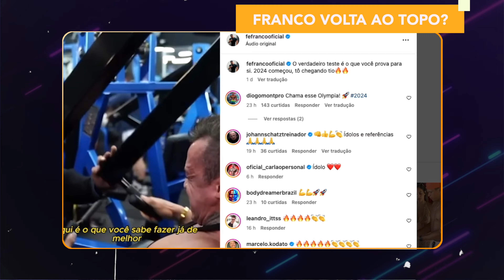O PIOR SHAPE DA VIDA DE FELIPE FRANCO! O QUE ACONTECEU COM FE FRANCO?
LA GANEXA MELHOR PASTA DE AMENDOIM DO MERCADO

COMENTA!!